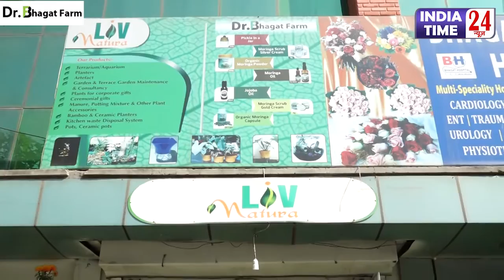Liv_Natura: गर्मियों के मौसम में इन पौधों को घर में जरूर रखे, Plants & Planters की सैकड़ों Verities.